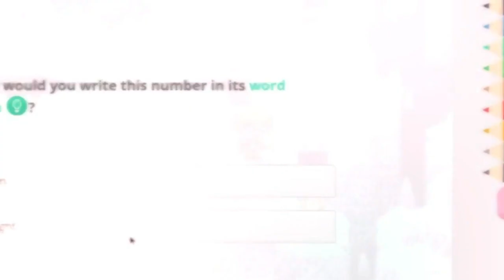Updates that could SAVE PRODIGY in 2023!!! | Prodigy Math Game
In this video we will be going over some updates that could SAVE PRODIGY in 2023!